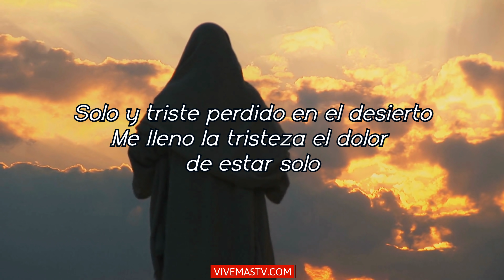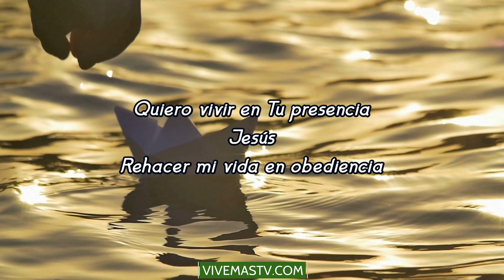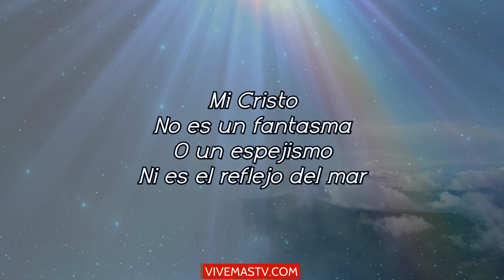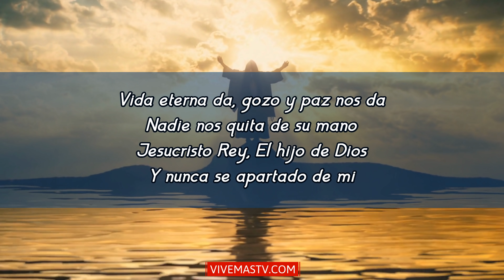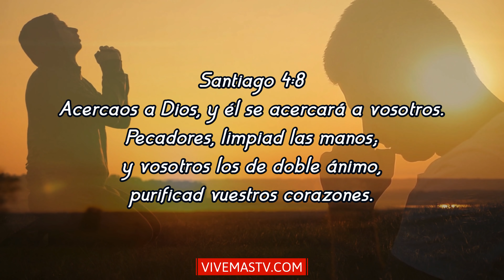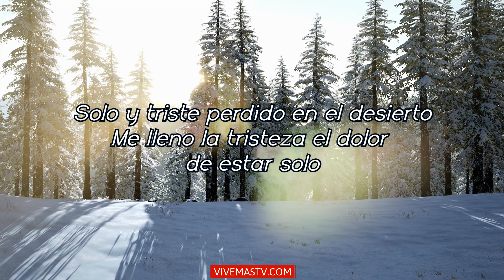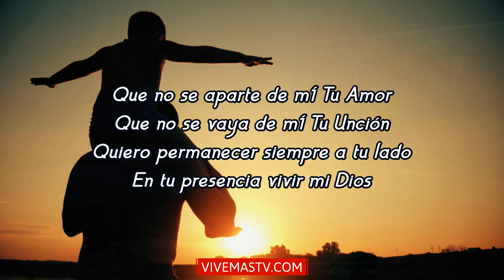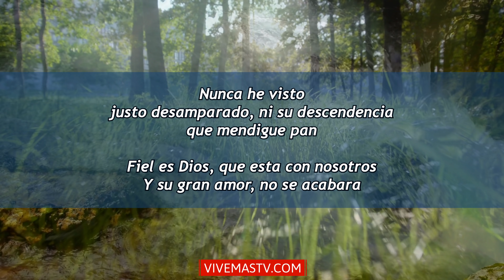🕊 Lunes 9 de Agosto 🕊 Empezamos un nuevo día en Alabanza a Dios